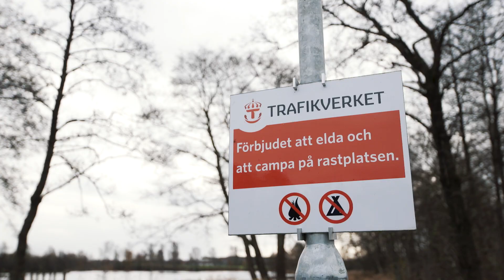Sveriges äldsta raggare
70-åringen röker gärna i bilen och älskar Volvo.
På en korvkiosk träffade hon Leif för första gången. 45 år senare raggar de fortfarande tillsammans. Men de åker bara till samma rastplats nu. Och i stället för en amerikanare kör de en folkbil.

1på10miljoner – en originalserie.

Grafik: Henrik Bäckström.
Bollplank: Jakob Vastamäki.